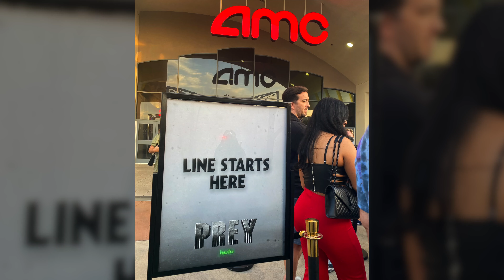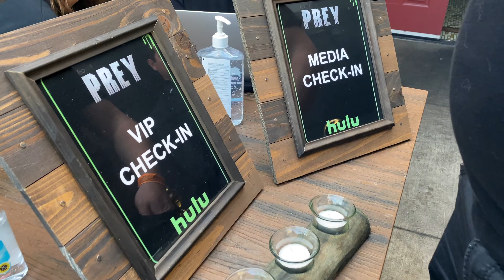Prey at SDCC 2022 | World Premiere, After Party & More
Prey had a heavy presence at sdcc 2022. Join the world premiere, after party and more in this video covering the weekend's events.

The film is directed by Dan Trachtenberg and coming to Hulu in the United States on August 5th, Disney+ in other countries.

Thank you to Hulu and 20th Century Studios for the invite to this awesome event!

Say hello!

Attribution 4.0